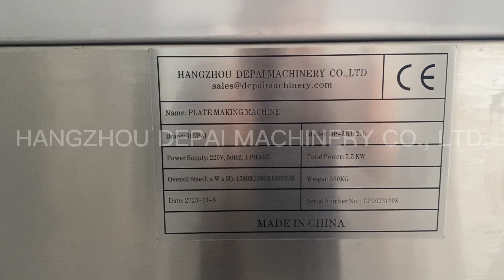Top sale 1200mm photopolymer paper film flexo resin printing plate making machine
Hangzhou Depai Machinery Co.,Ltd.